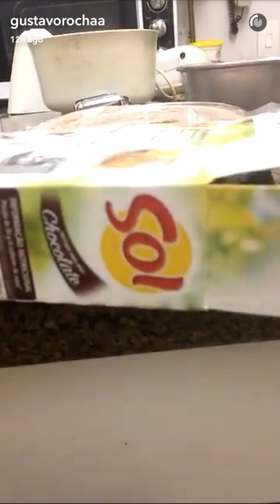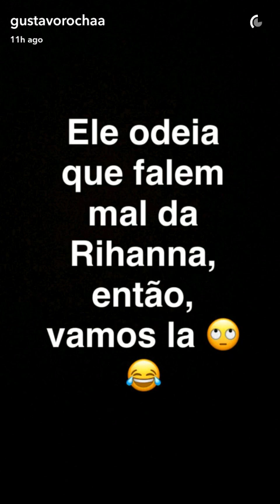Gustavo e cauê se divertindo com o phone